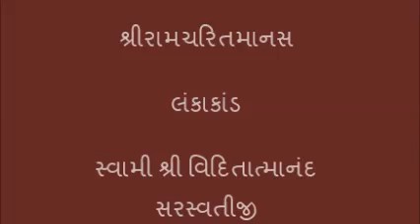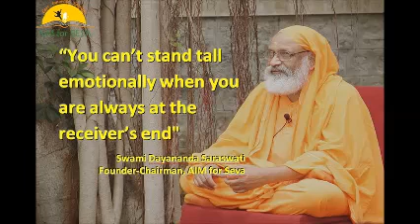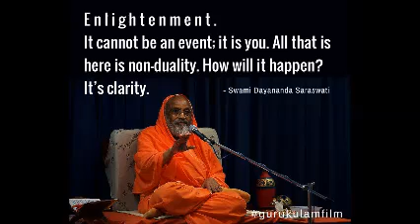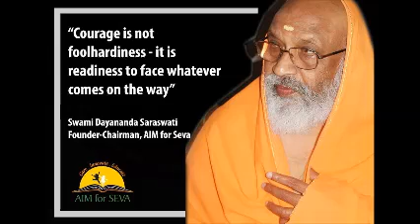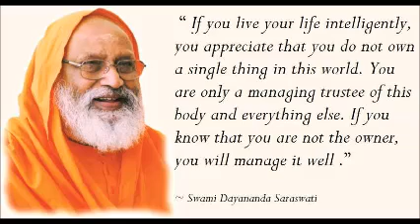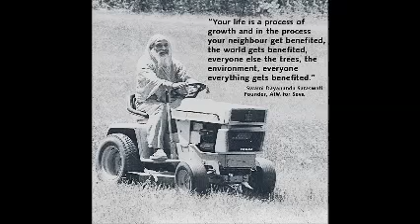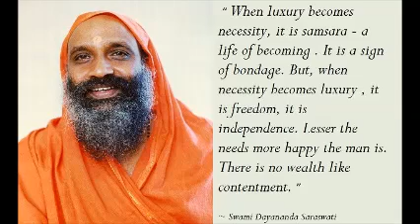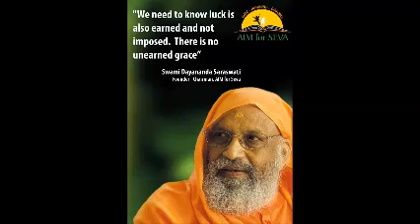32 Shree Ramacharitmanas Lankakanda